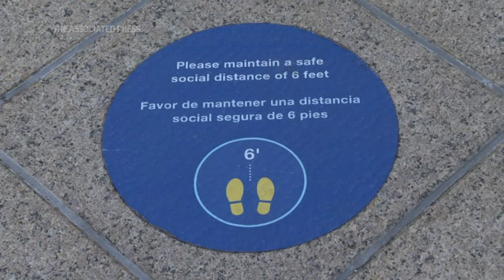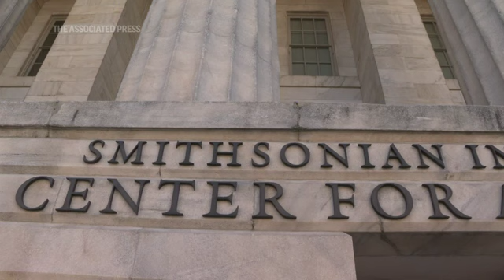Virus resurgence closes US museums, National Zoo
The Smithsonian Institution's National Zoo and museums have closed once again amid a resurgence of coronavirus cases in the Washington D.C. area. (November 23)